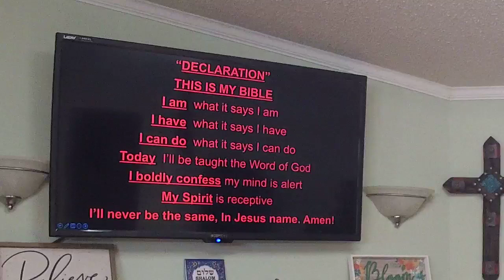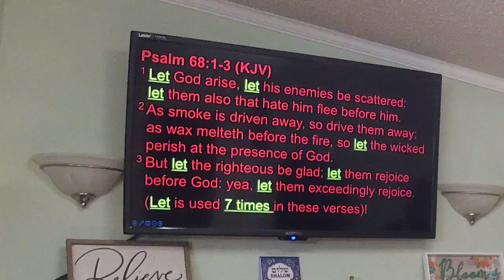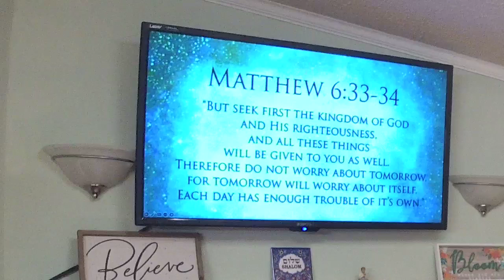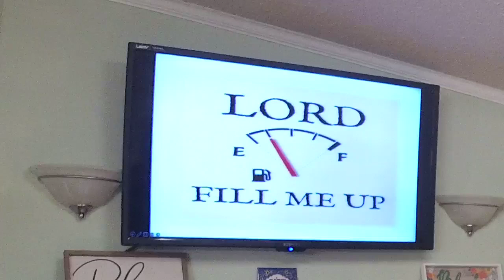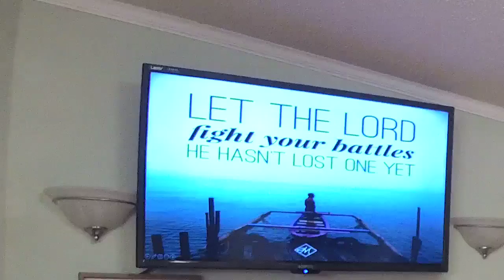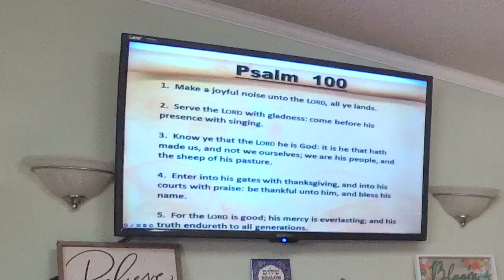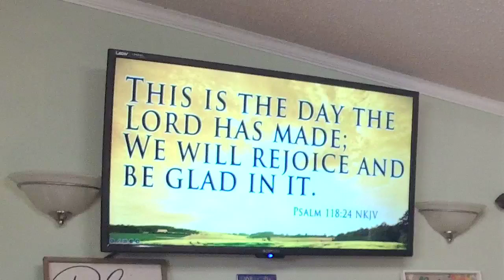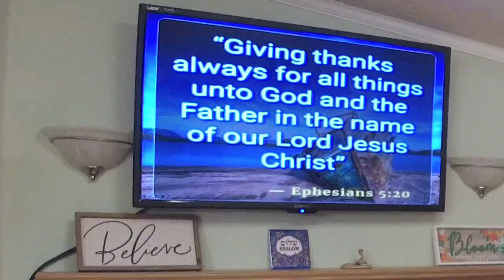Let God Arise Daily - Pastor José Cordero - September 8, 2024